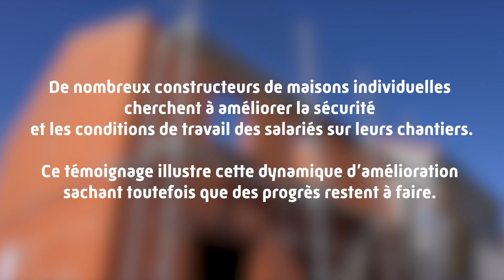Témoignage de la société Maisons Futées à Metz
Présentation des mesures de prévention mises en place par le constructeur de maisons individuelles  Maisons Futées, présent sur l'ensemble de la Lorraine.

Constructeurs de maisons individuelles , retrouvez plus d'informations sur la page suivante

Vous y trouverez des outils pour vous aider à intégrer des actions de prévention en phase conception, et particulièrement un guide pratique dédié spécifiquement à votre activité de construction de maisons individuelles.